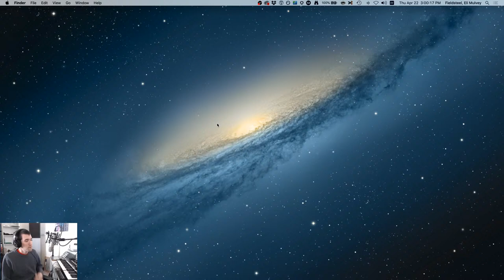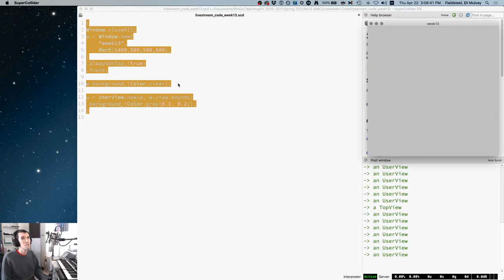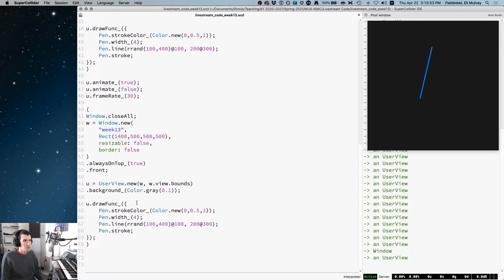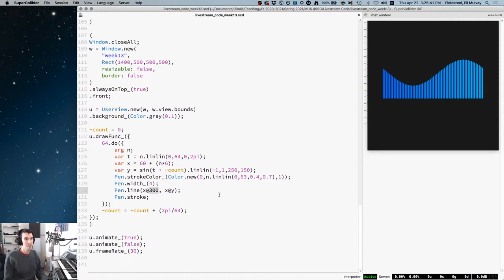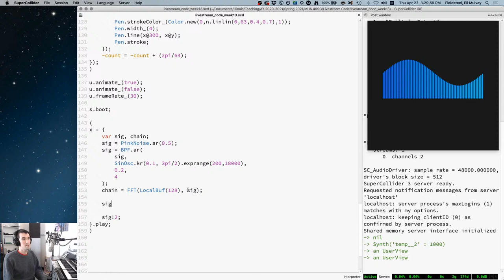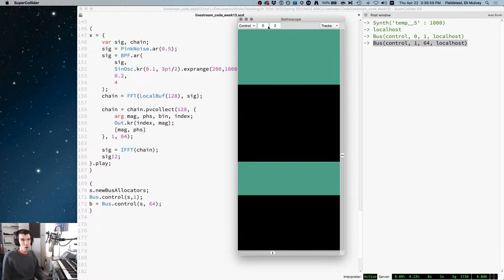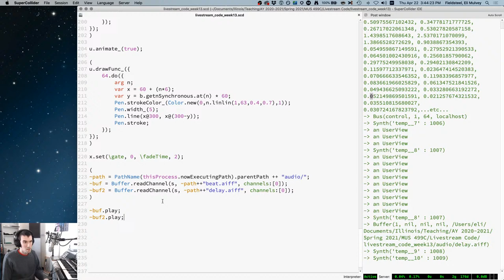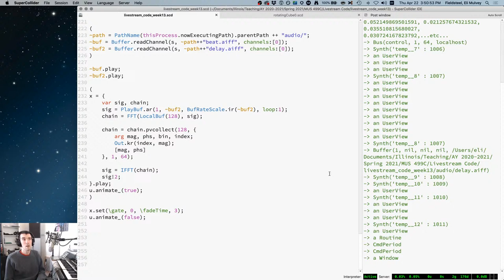Drawing & Animation - Week 13 Spring 2021 MUS 499C - Intermediate SuperCollider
Animated visuals in SuperCollider using Pen and UserView.